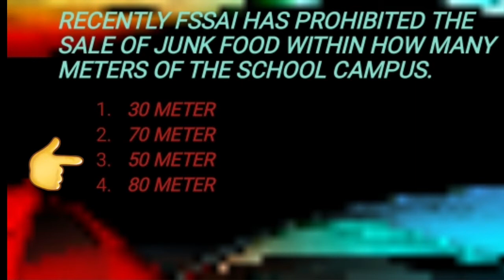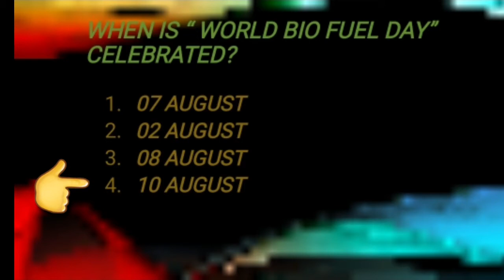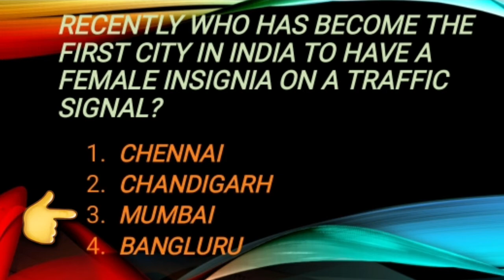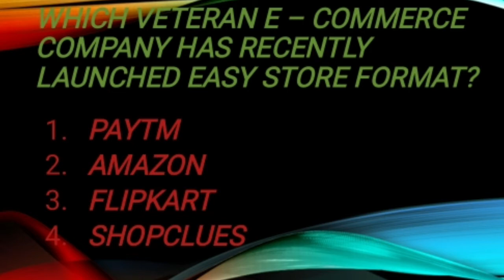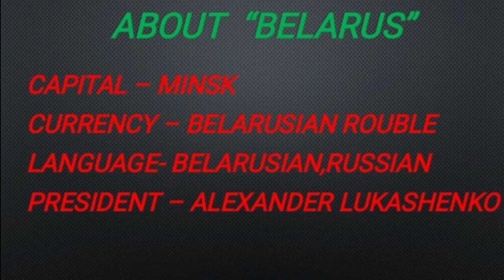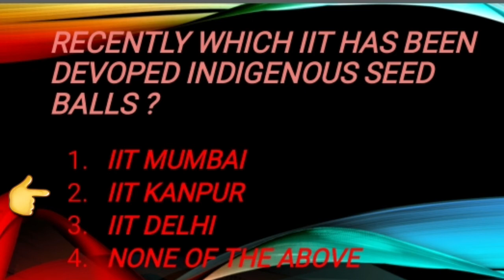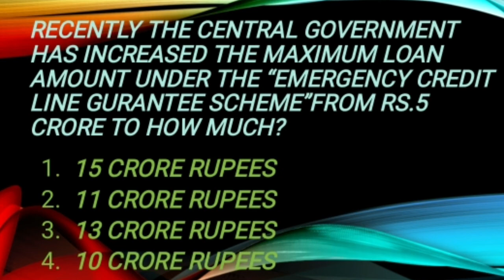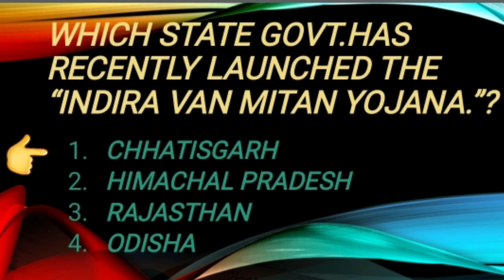Next Dose #6 | 12 August 2020 Current Affairs | Daily Current Affairs | Current Affairs in Hindi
DAILY CURRENT AFFAIRS BOOSTER SESSION -7 || 11 AUG 2020||SUPREME IQ || for all competitive exams ||SSC ||